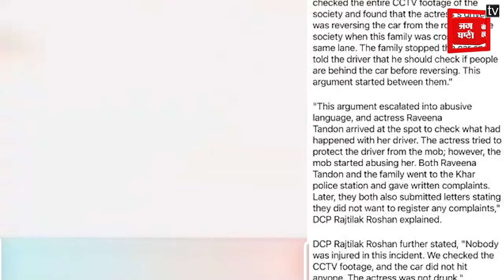Actress Raveena Tandon पर लगे सभी आरोप निकले झूठे, मुंबई पुलिस ने किया सब क्लियर !